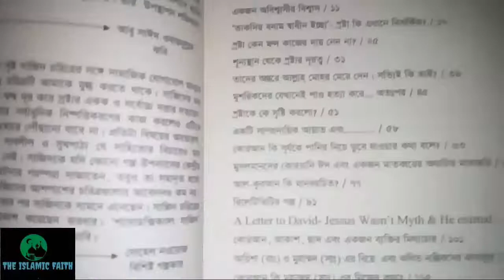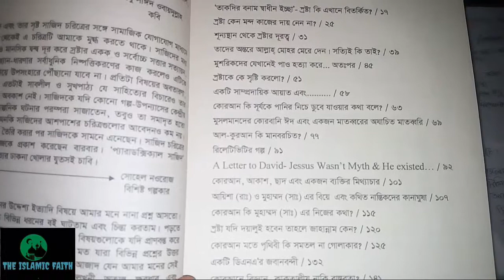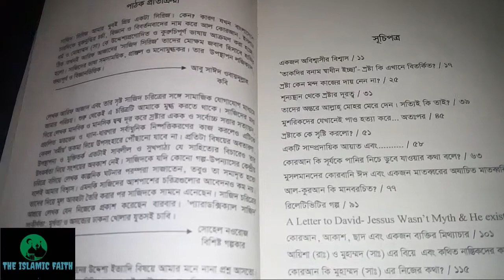প্যারাডক্সিক্যাল সাজিদ || বুক রিভিউ || বই পোঁক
প্যারাডক্সিক্যাল সাজিদ, আরিফ আজাদের এক অনবদ্য কর্ম যেন অনন্য আলপনা। বইটির শুরু থেকে শেষ প্রতিটি ঘটনায় মনে হয় যেন আমি এর সাক্ষী। স্রস্টার বাণী বিহীন অপ বিজ্ঞানের চর্চা দ্বারা যারা তরুন প্রজন্মের চিন্তার জগতকে বিভ্রমজনক করে সন্দেহ থেকে সংশয় এবং অবিশ্বাসের জন্ম দেয়, তাদের সেই ভীত ভেঙ্গে অবিশ্বাসের নষ্ট জামা খুলে দিয়েছেন লেখক বইটিতে। বইটি এতই চমৎকার এবং তথ্যবহুল কিন্তু এতই সহজ কেউ না পড়লে বুঝানো দুঃসাধ্য।
আসলে বৈজ্ঞানিক তত্ত্বসমূহের স্বীকৃতি দিবেতো কেবলই আল কুরআন কারণ কুরআনই কেবল স্রস্টার পক্ষ থেকে আসা মানবজাতির জন্য চূড়ান্ত এবং অবিকৃত গ্রন্থ। তাই আমরা বিজ্ঞান ধরি ওটাকেই যে তত্ত্ব স্রস্টার বাণী দ্বারা স্বীকৃত। কিন্তু যা স্রস্টার বাণী দ্বারা স্বীকৃত না সেসকল তত্ত্ব শুধু ঘুরতেই থাকবে তার তত্ত্বীয় কক্ষপথে। যেমন, কিছুকাল আগেও বিজ্ঞানের চোখে কিছুদিন ঘুরেছিল চন্দ্র, কিছুদিন সূর্য এবং কিছুদিন পৃথিবী, কিন্তু শেষ পর্যন্ত এসে পৌঁছতে বাধ্য হলো কুরআনের কাছে কারণ কুরআন তখনও বলেছিল মহাশূণ্যের সবই আপন কক্ষপথে ঘূর্ণনরত। সুতরাং যতদিন আপনার তত্ত্ব, মত, চিন্তা, ধারণা কুরআন দ্বারা স্বীকৃত হবে না তার সব অপবিজ্ঞানই। মহান রবের ভাষায়, ইয়া - সীন। শপথ বিজ্ঞানময় কুরআনের, তুমি নিঃসন্দেহে রসূলদের অন্তর্ভুক্ত, সরল-সঠিক পথ অবলম্বনকারী। সূরা ইয়া - সীন ৩৬ : ১-৪।